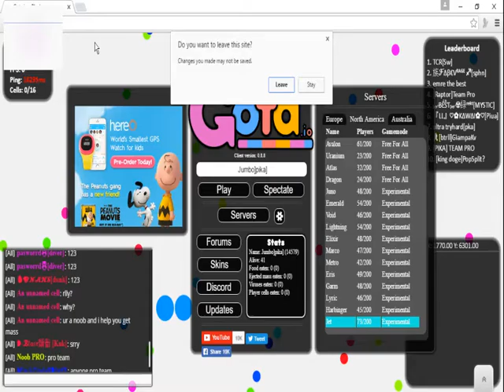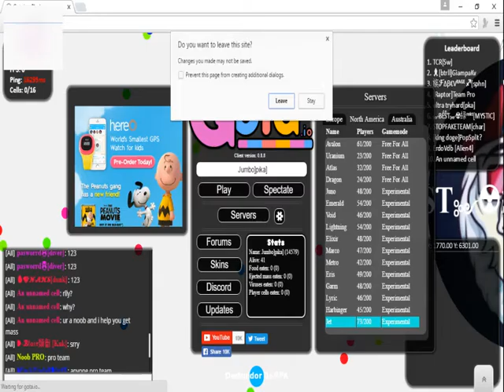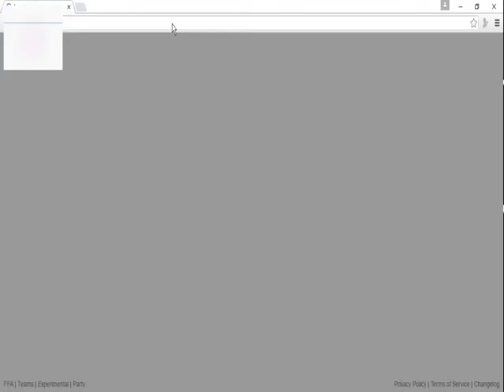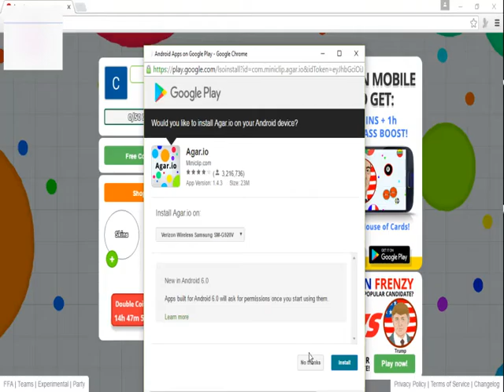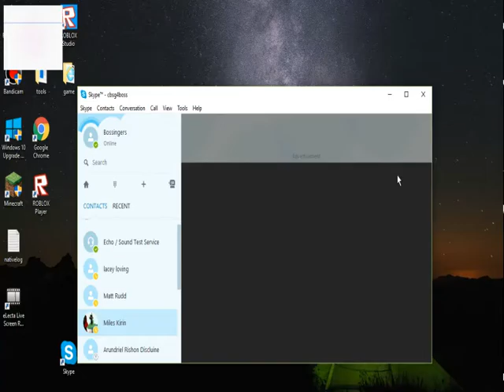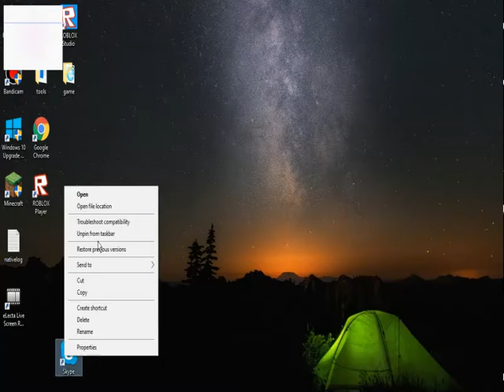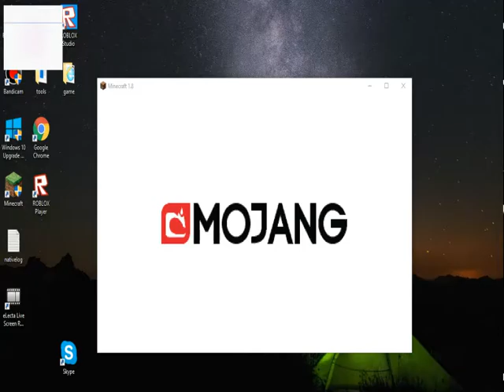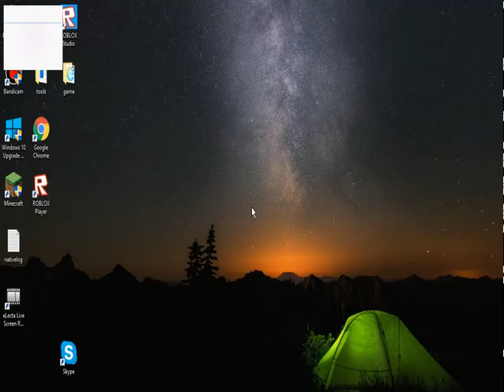Hacking on Random Servers | Minecraft | w/ _XxShadowxX